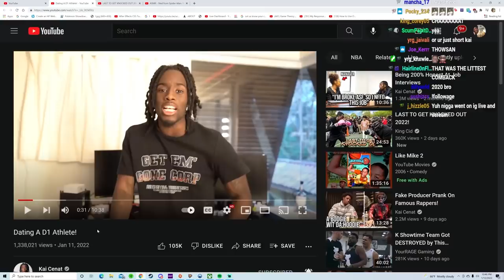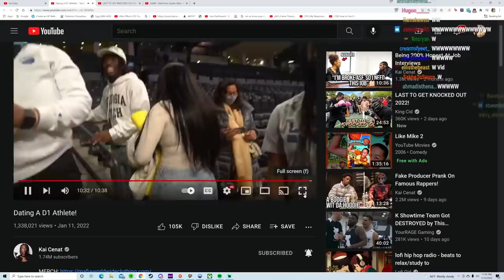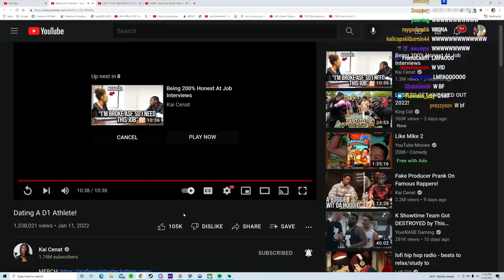Kai Cenat New Girlfriend is a BUCKET!!!! ❤️